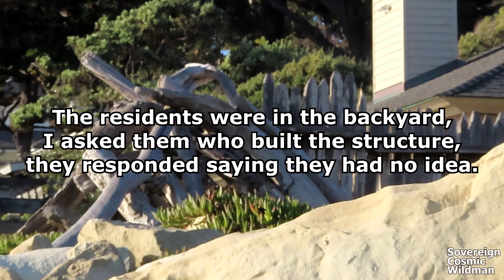Sasquatch Stick Structures 030 | Structures Built On Private Beachfront Property